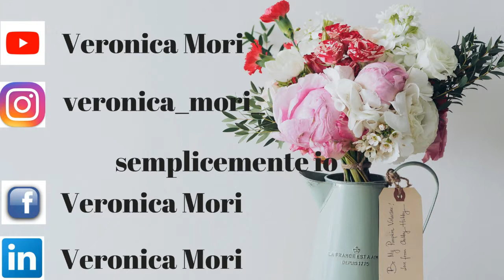Review: Omia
Ciao a tutti...oggi nuovo video recensione...sui prodotti Omia...ottimo brand per chi come me è allergico al nichel...conoscete Omia?fatemelo sapere con un like e un commento...iscrivetevi al canale e seguitemi sui social...vi mando un bacio e un abbraccio...ci vediamo al prossimo video...Bye Bye